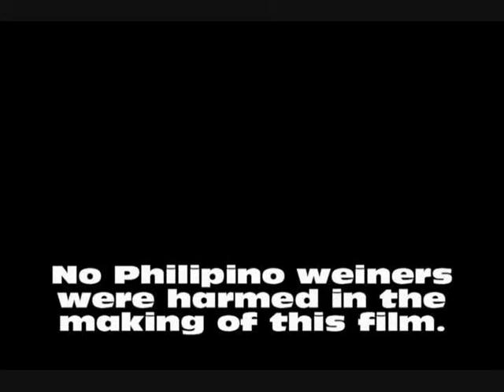Florida Gators Week 1 Highlights 2008 Season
Tim Tebow leads the Gators to their first win of the season against the Hawaii Warriors!  Yaaaaaaaaaayyy!!!1